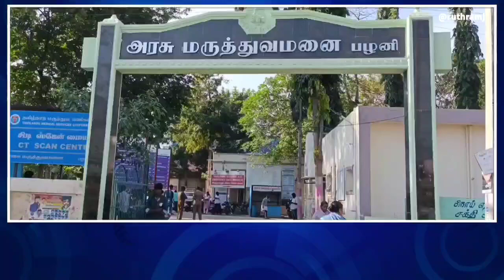பழனி அரசு மருத்துவமனையில் தூய்மை பணியாளர்கள் காத்திருப்பு போராட்டம்